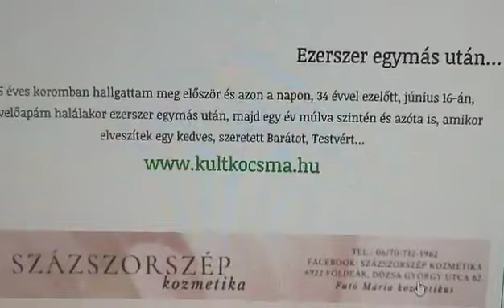Crimson - Epitaph - "... de én félek, a könnyeké lesz a holnap..."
Egyebek/Zene/Gyász/Emlékezés

Egy korábbi írásunkból válogattam

Emlékezés Szeretteimre

8:46

Videós cikkajánló:
Visó

"Tömör, gyönyörű, fájdalmasan szép és hihetetlen, velőt-lelket rázó opusza a rocktörténetnek: 8 perc 46 másodpercben "elmesélve".

1969-ben megszületett a rocktörténelem egyik legszebb alkotása."/Visó

Alapítók:
CSALA SÁNDOR BENJÁMIN/BENI
Visnyei Ferenc/Visó

“KORTYOLJ BELÉNK!”